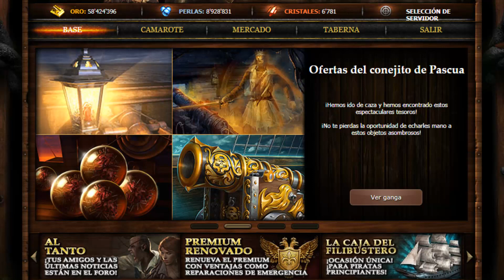Comprando un diseño y mascota....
Tengamos en cuenta que entre el ultimo primeros pasos y este vídeo paso algo mas de 1 mes :'D (lo digo mas que nada por las perlas, los cristales fueron mas que nada de este evento, si bien algunos salieron de algún que otro acontecimiento de libertad... pero el  grueso vino de acá.
06:23 (me olvide de alejar el zoom :v)